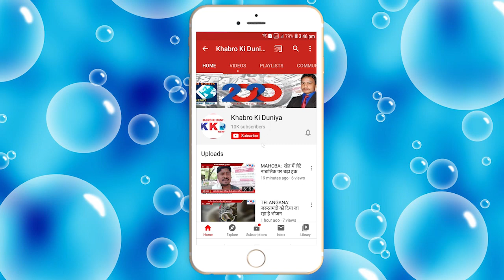Speed News | Hmirpur | Banda | Saharanpur | Rampur